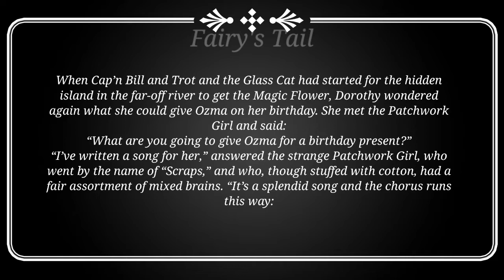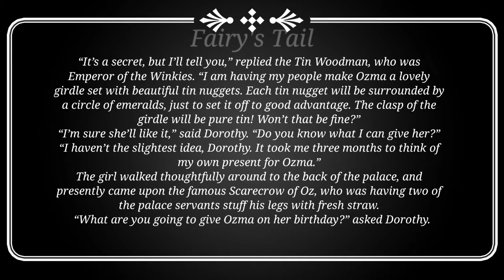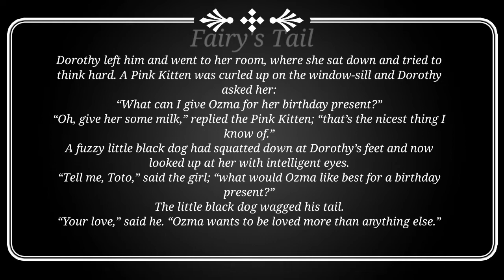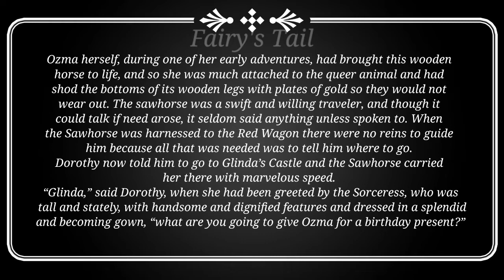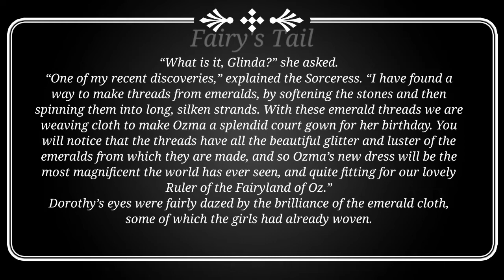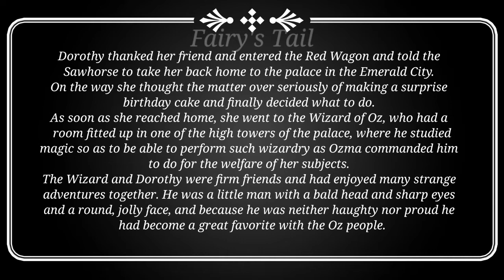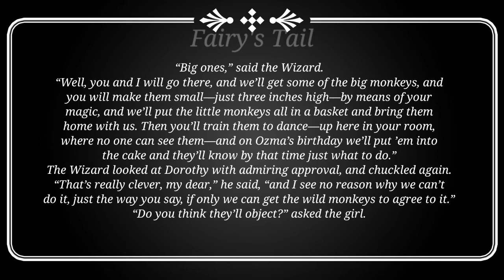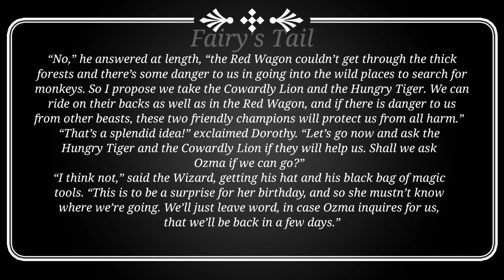6. OZMA’S BIRTHDAY PRESENTS - The Magic Of Oz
The Oz Book Collection

2. The Marvellous Land of Oz--